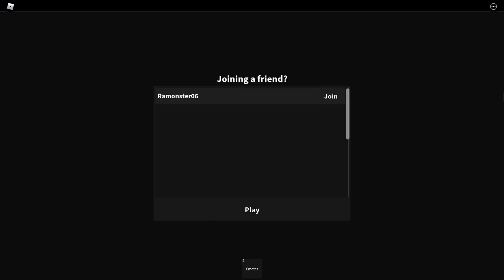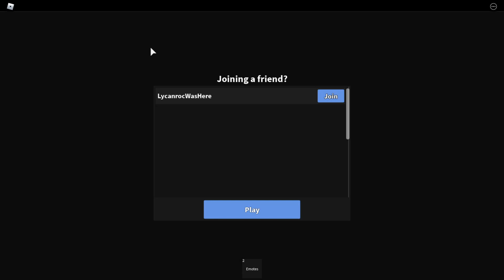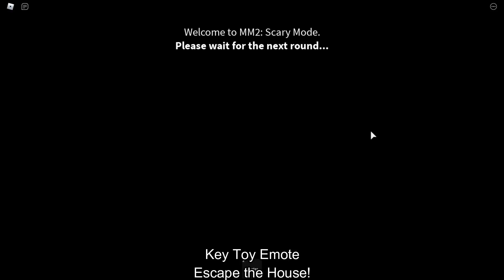How to COMPLETE ALL CHALLENGES + GET ALL REWARDS in MURDER MYSTERY 2! (Halloween Part 2) [ROBLOX]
In this video I'll be showing you how to Complete All Challenges + Get All Rewards in the Part 2 of the Halloween Event in Murder Mystery 2!

►Using Star Code "Premium" when Buying Robux or Premium!
►Checkout my New Official Shirt!